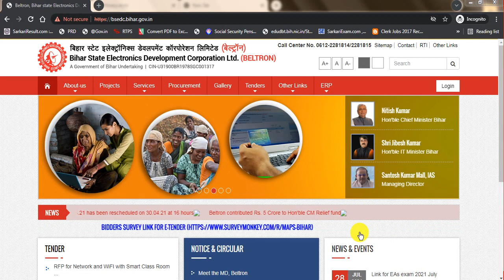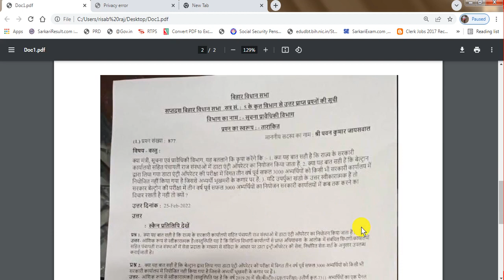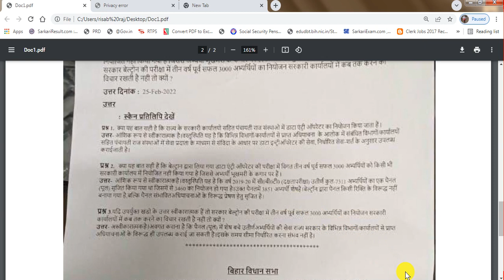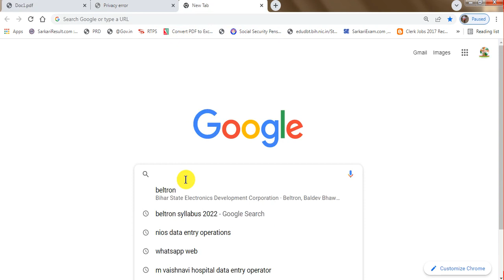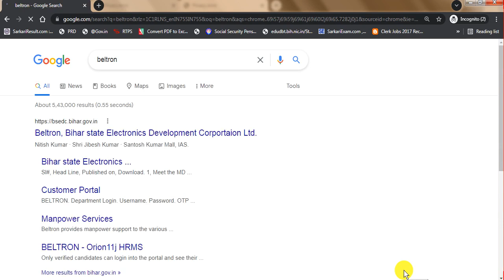बेल्ट्रॉन वेबसाइट प्रॉब्लम कैसे सॉल्व करें || अभी तक कितना का ज्वाइनिंग हुआ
BELTRON ME PAISA DEKE JOINING NEWS, BELTRON ME MONEY DEKE JOINING NEWS, BACKDOOR JOINING, MONEY JOINING SALARY, #
बिहार संविदा कर्मचारी नियमितीकरण पर सरकार क्या जवाब दिया? Bihar Samvida Karmi Latest News 2022 पिछले कई वर्षों से बिहार संविदा कर्मचारी नियमितीकरण की माँग करते आ रहे हैं. जिसके लिए विगत वर्ष कमेटी भी गठित की गई. जिसके द्वारा बिहार राज्य सरकार में कॉन्ट्रैक्ट पर काम करने वाले नियोजनकर्मियों की सेवा का विस्तार 60 वर्ष की आयु तक करने की सिफारिश की गई. मगर दुबारा से सत्ता में आई सरकार के भूमि राजस्व मंत्री ने के सदन में बिहार संविदा कर्मचारी नियमितीकरण मामले पर पर यूटर्न ले लिया है. जिसके अनुसार वो अब नियमित नहीं किये जायेंगे. आइये पुरे मामले को विस्तार से जानते हैं- करें outsourced Employees News- ht this topic: • bihar samvida karmi niyamitikaran news, • Bihar Samvida Karmi Latest News 2021, • Bihar Contract Employees, • Beltron samvida employee latest news, • samvida employee latest news today, • bihar contract employees latest news, • outsourcing employees latest news 2020, • bihar outsourcing karmchari, • Bihar contract job, • Bihar vidhahn Sabha, • samvida karmi latest news today, • samvida karmchari regulairzaiton, • bihar samvida karmi 2021, Bihar rajya samwidakarmi Maya Sangh,Beltron DEO, आप सभी दोस्तों से Request हैं कि हमारे इस वीडियों को अधिक से अधिक साथियों तक शेयर करें ताकि किसी जरूरतमंद वर्कर के काम आ सके. से जुड़ने के लिए धन्यबाद.

इस वीडियो में बताने वाले हैं, बेल्ट्रोन के ज्वाइनिंग के बारे में जो आपके द्वारा बार बार पूछें जा रहे हैं। Beltron latest update ,joining beltron,

BELTRON_kya_hai, BELTRON_ME_JOb_KAISE_LE, bELTRON ME NUKARI KAISE LE, BELTRON ME JOINING KAISE KREN, DATA ENTRY OPERATOR KAISE BANE, BIHAR BLOCK VACENCY, PANCHYAT VCENCY,
meet me on twitter ,

वीडियो बनाने का उद्देश्य सिर्फ लोगो
के बीच अपने मन की भावना को प्रकट करना है,किसी का दिल दुखाना और अपमान करना नहीं Beltron new vacancy 2022 , retyping ,
Beltron website problem solve , Beltron site open nhi ho rha,